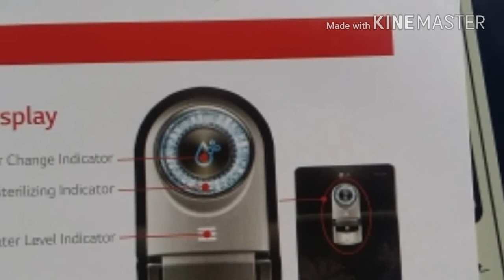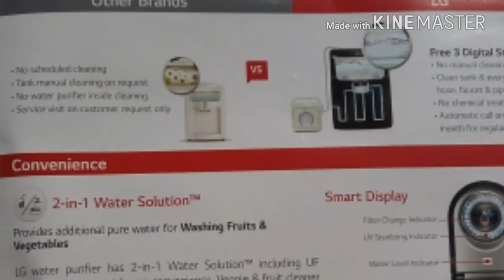lg water purifier 2018 models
lg water purifier 2018 models technical9to9 lgwashing machines# technical9to9 lgwashing machines# technical9to9 washingmachinevideos#